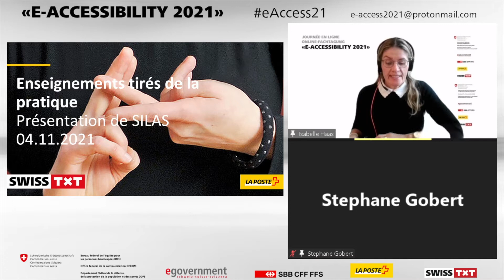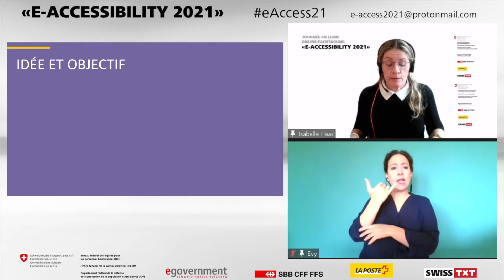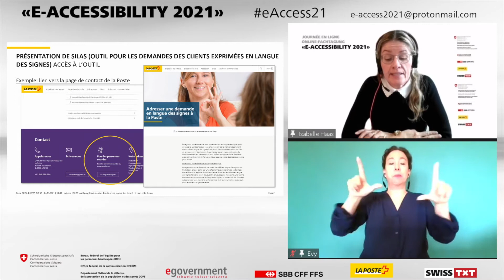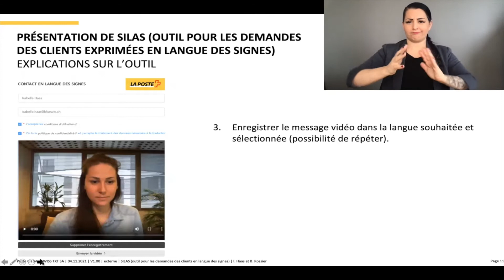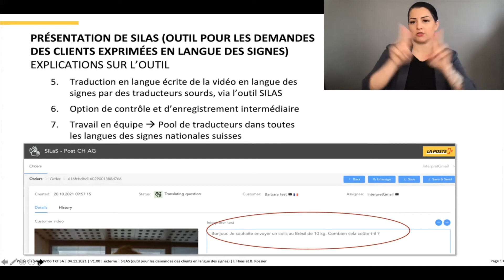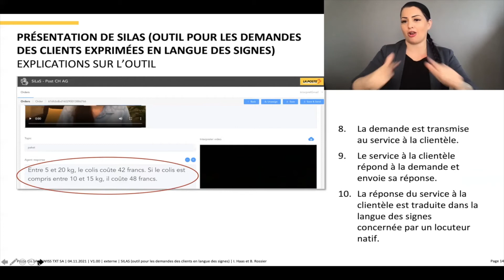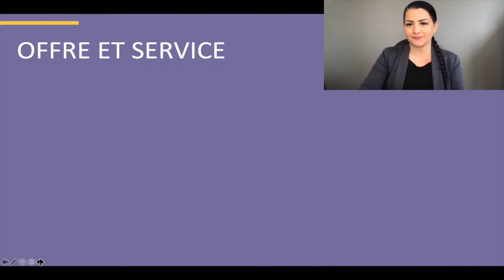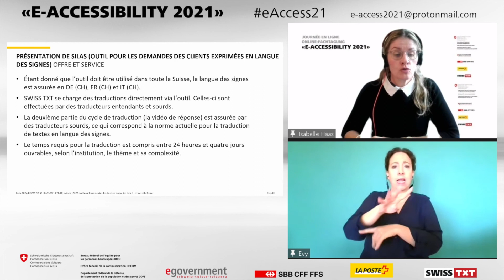L’application de demande de renseignements conçue pour la clientèle en langue des signes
La nouvelle application de demande de renseignements pour la clientèle en langue des signes pourrait permettre aux personnes sourdes de contacter les autorités de la Confédération, des cantons, des villes et des communes ou les entreprises parapubliques directement en langue des signes. Cette solution a été conçue par la Poste Suisse et développée par Swiss TXT, filiale de la SRG SSR, en système multi-locataire. Voyez un aperçu par une démonstration en direct par I. Haas et B. Rossier.

Intervenantes:
Isabelle Haas, responsable de projet Accessibility, Poste CH
Barbara Rossier, spécialiste en langue des signes, Business Development Access Service, SWISS TXT